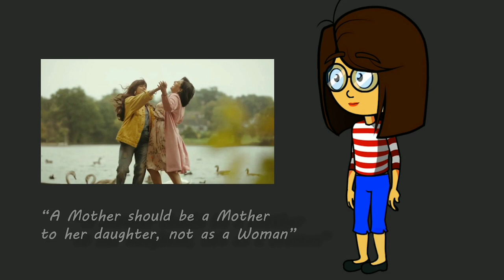Biography of Shakuntala Devi - Human Computer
Shakuntala devi Biography in English & tamil
and Movie & Life story Review
Inside Shakuntala Devi
It's time to switch from normal to amazing!!

Experience the story of an extra-ordinary mind of the queen of problem solving, be it MATHS or LIFE. Get ready to meet the genius Shakuntala devi and witness such a beautiful and yet complicated bond between a mother and a daughter, Anupama bannerji.

Be a part of 83 years world of Shakuntala devi in just 8 minutes. Get to know my overview about vidya balan biopic of Shakuntala devi was premiering in amazon prime video from 31st July 2020.

Starring Vidya balan as Shakuntala devi and Sanya malhotra as her daughter Anupama bannerji what an amazing acting!! Vidya balan awestruck the viewers through her extraordinary scenes.

Thank you director Anu Menon for letting us to know the biography of India's most famous mental calculator Shakuntala devi. Overall the movie is worth watchable true story.

About Literature Talkies:

Learn to know the unknown in English literature. Both kids and adults can gain knowledge through our unique style of learner-centered teaching. Enjoy watching the animated literature talkies with subtitles in English, Tamil and Hindi. Thank you for your love and support.